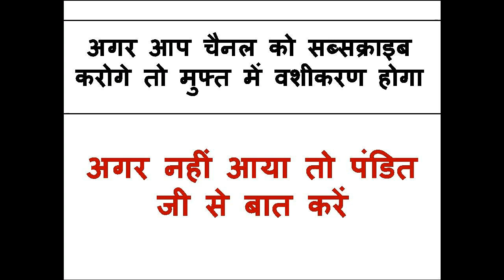ॐ योनि नाम देह किसी का बाप नहीं रोक सकता सम्भोग होने से हे दम तो रोक के दिखाओ